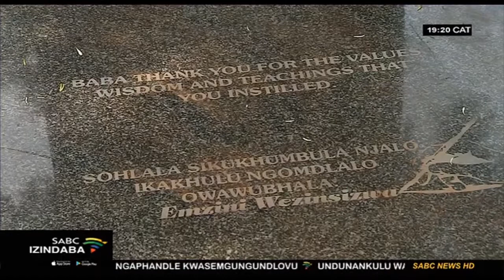Ubekwe endlini yokugcina uPixley Shabangu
Uchazwe njengomuntu obenothando, enamathalente ehlukene futhi ebathanda abantu umsunguli womdlalo owaba nesasasa ezweni lonke nodlala kuSABC 1 osihloko sithi Emzini wezinsizwa uPixley Shabangu. UShabangu obeseneminyaka engamashumi ayisithupha nesishiyagalolunye washona ngoMgqibelo enqotshwa yisifo senhliziyo kanti ubekwe endaweni okufihlwa kuwona amaqhawe iWestpark Cemetery eGoli.

For more news, visit sabcnews.com and also SABCNews SABCIzindaba Level2Lockdown on Social Media.